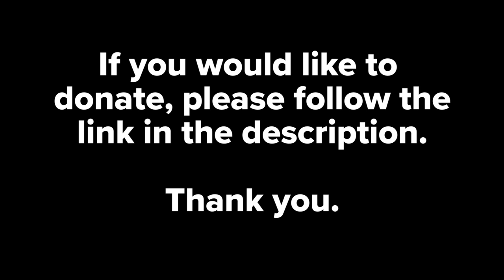Surviving Australia's Fires | Bats, Butterflies, Frogs | Part 2 | Love Nature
Australia's fires have led to more than 1 billion animal deaths, a figure that doesn't include bats, frogs and insects. Flying foxes, butterflies and cane toads feature as we celebrate the forgotten ones in the Australia's fires. To join Love Nature in support of Australia, you can donate

Thumbnail © Wcawikinfo / Wikimedia Commons / CC-BY-SA-3.0